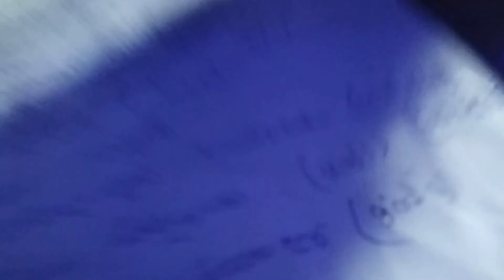A.E.L.C YOUTH DANCE POTLURU